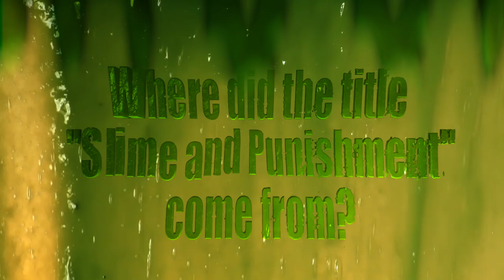MUNICIPAL WASTE - Album Title: Slime and Punishment (OFFICIAL INTERVIEW)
Tony Foresta and Ryan Waste share the story behind the band's sixth album title, Slime and Punishment, out worldwide.